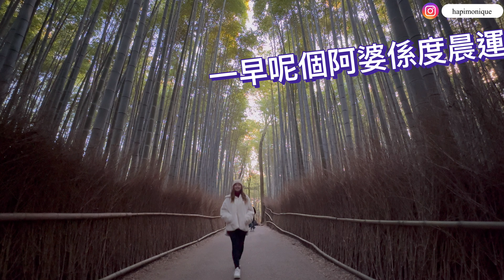👨‍👩‍👧親梓橦樂✈️關西の旅2023 ［ Day 2］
Day 2

為左獨霸竹林影相…..
天未光就出門…..
雖然都有人但係人唔算多….
總算影到滿意既相🥰
然後番酒店食早餐….
再漫遊嵐山…..